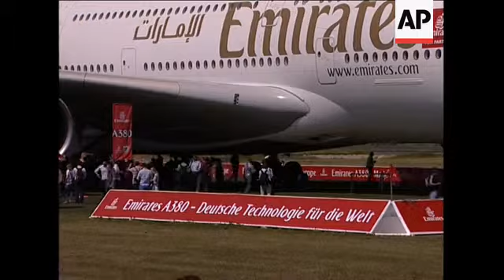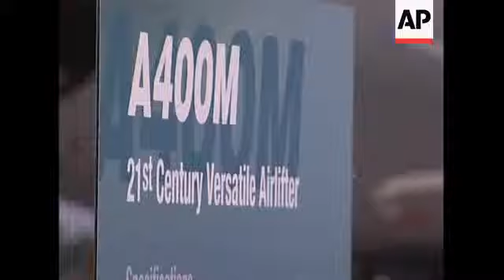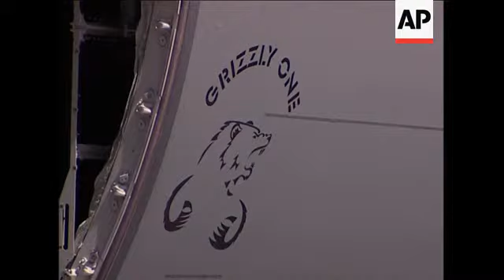EADS sees challenge to sell superjumbo, intv with CEO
1. Wide of Emirates Airbus A380
2. Close of sign on side of plane
3. Mid of sign beneath plane, reading: (German) "Emirates A380 German technologies for the world"
4. Set up of chief executive of EADS NV, Louis Gallois, pan to planes
5. SOUNDBITE: (English) Louis Gallois, EADS NV Chief Executive:
"It's extremely good news for Airbus and I think it's the right time to have that. First, because we have the feeling now that we have the far better visibility on the production process of the A380. And the problem we had in the past for delivering airplanes seems to be behind us."
6. Wide of Berlin air show
7. SOUNDBITE: (English) Louis Gallois, EADS NV Chief Executive:
"The challenge is to have A380 customer, for the time being they have not bought the 747-8, it means that they are not buying big airplanes, but when they have the capacity to do that, they will recognise as other airlines that it's a perfect answer to the traffic jams in airports and the perfect answer and the perfect response to the increase of the oil price."
8. Various of Airbus A400 military plane
9. SOUNDBITE: (English) Louis Gallois, EADS NV Chief Executive:
"I can quote (inaudible) Honeywell and other companies and we have found the partners we were looking for for sensitive equipment and now the team is complete. We have more than 200 American companies interested in our product, I think we are creating 48-thousand jobs in the US if we win.  We are building a facility in Alabama - it's hundreds of millions of US dollars. It means that we demonstrate that this airplane will be more than 60 percent an American one."
10. Various of visitors to show
11. SOUNDBITE: (English) Louis Gallois, EADS NV Chief Executive:
"If there is a surplus we could make acquisition, we consider now we have a surplus, we have the capacity to make acquisitions and the priority is the United States."
11. Close of sign
12. Wide of Airbus A400
13. Image on side of plane
14. Airbus A400 taking off
STORYLINE:
A huge order for the Airbus A380 from Emirates airline means the superjumbo has passed a key "acid test," but selling it to US airlines remains a challenge, the chief executive of Airbus parent EADS NV said on Wednesday.
Louis Gallois also said in an interview with The Associated Press that the dollar's rise against the euro is positive for the company and the European currency is now at a "reasonable" level, helping it against American competitors.
EADS is hoping to expand further outside Europe and outside commercial planemaking to reduce exposure to currency swings and the cyclical airline industry.
Gallois was speaking at the Berlin Air Show, where Airbus on Tuesday received an order for 32 more A380s from Dubai-based Emirates, meaning the airline eventually will have a fleet of 90.
Airbus now has 234 firm orders from 17 customers, principally in Europe and Asia, but not a single order from the US.
Selling the double-deck plane to US airlines is a "challenge," Gallois acknowledged.
He noted, however, that "for the time being they have not bought the 747-8," Boeing's competitor.
"It means that they are not buying big airplanes, but when they have the capacity to do that, they will recognise as other airlines that it's a perfect answer to the traffic jams in airports and the perfect answer and the perfect response to the increase of the oil price," he added.
Airbus has struggled to ramp up A380 production because the cabins of the hulking plane require greater customisation than other plane models.
He declined to go into details of partners, saying he didn't want to put them "under pressure."